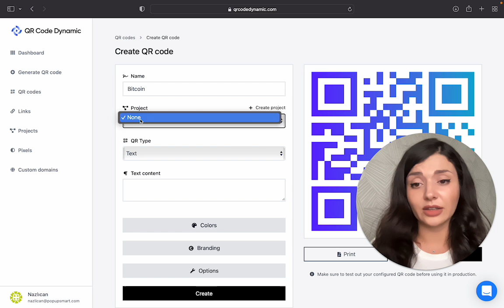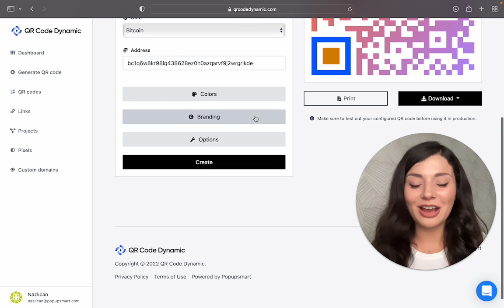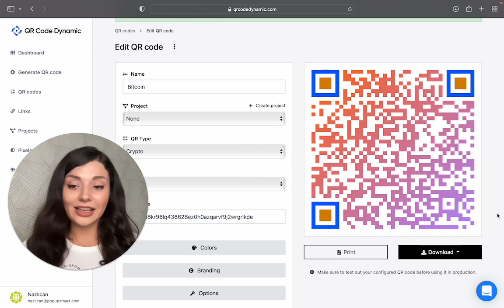Generating a Crypto QR Code for Easy Transaction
A Crypto QR Code is a great solution that makes digital money transactions easier for cryptocurrency users.

Using the crypto QR code generator, you can turn your Bitcoin or Ethereum address into a QR code, which allows you to send or receive crypto payments.

Timestamps:

0:00 Introduction
0:10 What is Crypto QR Code?
0:53 Creating a Crypto QR Code
1:35 Color Customization
2:07 Branding
2:19 Other Customization Options
2:30 Testing the Crypto QR Code
2:57 Conclusion